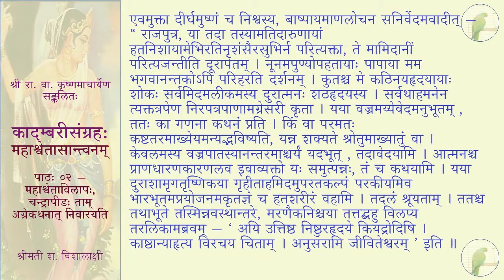कादम्बरीसङ्ग्रहः (पूर्वभागः) - महाश्वेतासान्त्वनम् - पाठः ०२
पाठः ०२ — महाश्वेताविलापः , चन्द्रापीडः ताम् अग्रेकथनात् निवारयति